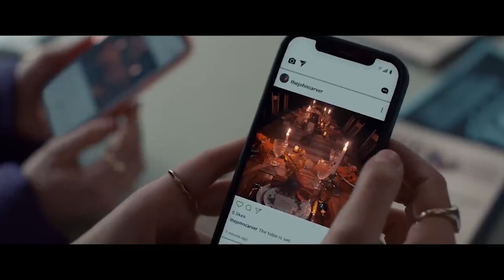Thanksgiving 2023 - A MUST watch for 2023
Here is my non spoiler review of Thanksgiving 2023. What did you all think? Was it worth your money?